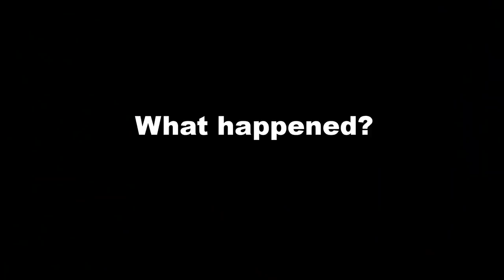Tourist Trap Or Scam? Avoid This In Sri Lanka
Would you call this a tourist trap or a scam? I'll show you what I came across in Colombo, Sri Lanka

Situations like this can happen in any major tourist city around the world. Tourist traps or tourist scams. Many of them are already well known, some are not. Still, many people fall for these tourist traps or scams. I came across two situations that were a bit shady on one of my first days here in Colombo, Sri Lanka. I'll show and explain both in this video to make people aware of it.

I am Ken Abroad, a full-time traveler traveling southeast Asia, currently in Sri Lanka, making Sri Lanka travel vlogs. It is my goal here on this channel to visit every country in southeast Asia and bring you along the journey.
There will be almost daily uploads on this channel, during the next months from Sri Lanka. I will be traveling Sri Lanka, showing you around local places and try lots of different Sri Lankan food. Join the journey if you are interested in experiencing Sri Lanka now from a more authentic local point of view.
📷 M Y G E A R